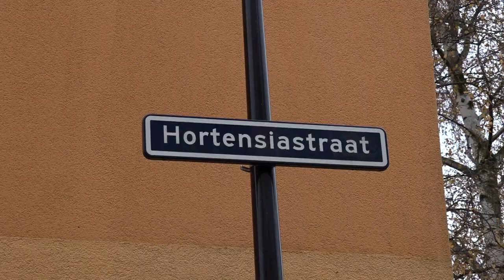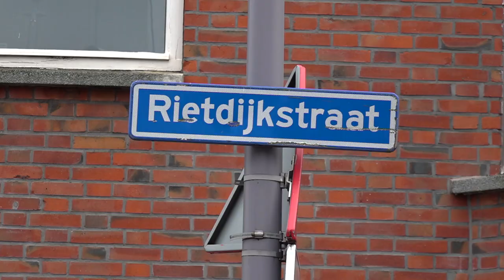Acteur Sjoerd Pleijsier werd zoek gevoetbald door Martin Jol en ging daarom naar de toneelschool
In zijn tienerjaren was Sjoerd Pleijsier hard op weg professioneel voetballer te worden. De acteur speelde in het hoogste jeugdelftal van vv Hoek van Holland. In de kampioenswedstrijd tegen ADO Den Haag kreeg Pleijsier de taak om sterspeler Martin Jol te dekken.

Twintig minuten lang werd Pleijsier ‘compleet zoek’ gespeeld door Jol. “Toen wist ik dat ik nooit een voetballer zou worden. Ik keek mezelf aan in de spiegel van de kleedkamer en zei: ‘Dan ga ik maar naar de toneelschool’.”